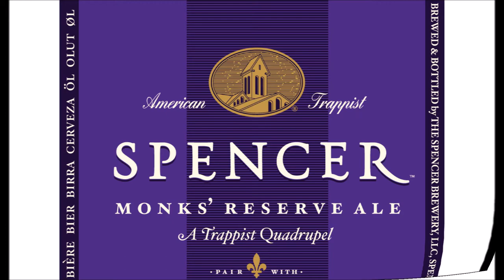Spencer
St Joseph Trappist Monastery and Spencer Brewery in Spencer (Massachusetts)